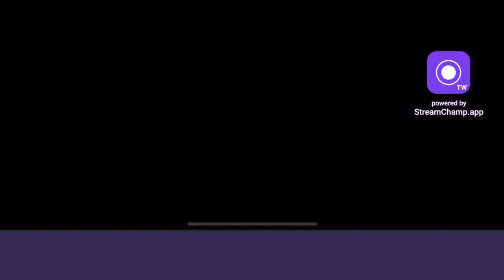SOLO VS SQUAD 10+ KILLS FULL GAMEPLAY CALL OF DUTY MOBILE BATTLE ROYALE | BHAUMIK - PLAY MASTERS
➤ HELLO EVERYONE ❤🇮🇳

➤ HELLO EVERYONE ❤🇮🇳

bgmi news
ogra
bgmi live
bgmi
batteleground mobile india
 bgmi news
bgmi unban
live bgmi
bgmi update
ogra
ogra is live
casetoo
bgmi
bgmi ios
bgmi news
bgmi unban
live bgmi
the casetoo
casetoo bgmi
how to download bgmi ios
Action-adventure
gameAction
gameRole-playing video

SOLO VS SQUAD 20+  KILLS FULL GAMEPLAY CALL OF DUTY MOBILE BATTLE ROYALE | BHAUMIK - PLAY MASTERS